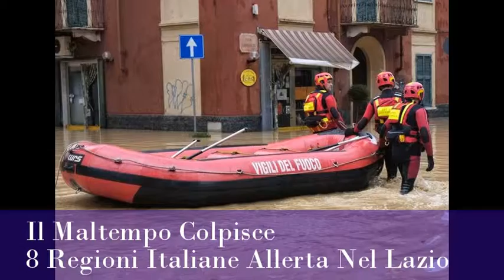SPECIALE NEWS-LA NOTTE-5.11.2014